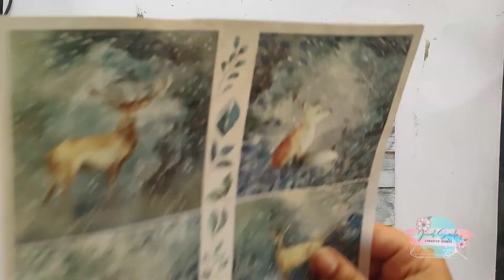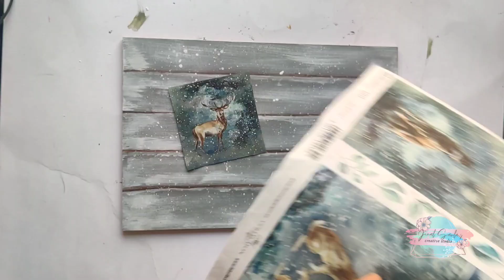TUTORIAL | Faux Wooden Effect | Christmas Decor | Wall Hanging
Hello Everyone!

Welcome to "Home Is Where The Heart Is" YouTube Hop. This Hop is all about home decor projects and all artist made a video creating something to inspire you and maybe learn some new things. If you do create something inspired by this hop please tag us so we can see homeiswheretheheartisyoutubehop.

We are 24 amazing   artists with our beautiful projects for you to learn. Each description box will contain the   list of artists & the next stop. Hop through and watch the videos.

2) Like and leave a   comment on each video of all the artists. Do mention your Name and   country/city/state.

3) Invite your   friends to join this YouTube hop. Please ensure that they mention your name   in their comment. Whoever will refer the most will receive extra brownie   points.

All the links are given in   description box below. This is the most important requirement.

5) Like the page of   participating artists for which all links are mentioned in description box.

6) The hop ends on   December 15th 2020 midnight. So keep sharing, loving and commenting.

15) Craftyscrappers- from imagining to creating!

Our 24 artist:---